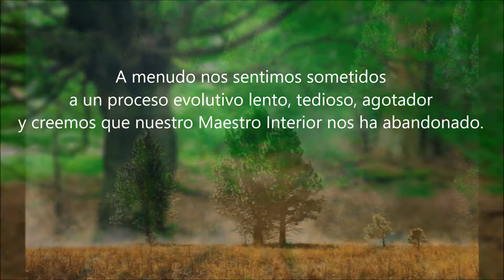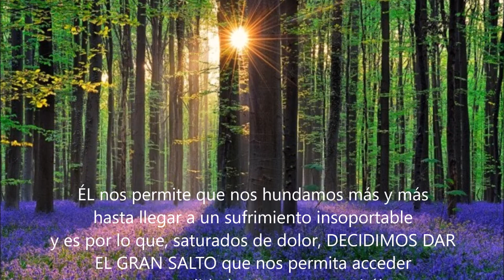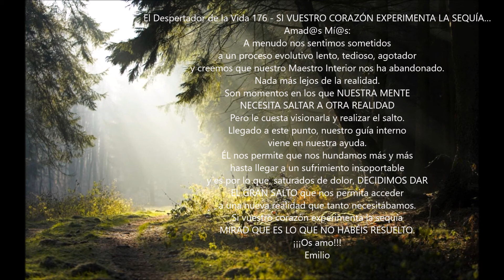SI VUESTRO CORAZÓN EXPERIMENTA LA SEQUÍA… El despertador de la vida 176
| SI VUESTRO CORAZÓN EXPERIMENTA LA SEQUÍA… El despertador de la vida 176Nuevo vídeo de "El despertador de la vida" de la Asociación Sirio. La Asociación Sirio es una asociación sin ánimo de lucro que organiza talleres, cursos y actividades en la naturaleza. La Asociación Sirio está en Caudiel, Castellón, muy cerca de Valencia. Talleres y cursos de yoga, meditación y todo tipo de actividades para el alma.

SI VUESTRO CORAZÓN EXPERIMENTA LA SEQUÍA…

Amad@s Mí@s:

A menudo nos sentimos sometidos
a un proceso evolutivo lento, tedioso, agotador
y creemos que nuestro Maestro Interior nos ha abandonado.

Nada más lejos de la realidad.
Son momentos en los que NUESTRA MENTE
NECESITA SALTAR A OTRA REALIDAD
Pero le cuesta visionarla y realizar el salto.

Llegado a este punto, nuestro guía interno
viene en nuestra ayuda.

ÉL nos permite que nos hundamos más y más
hasta llegar a un sufrimiento insoportable
y es por lo que, saturados de dolor, DECIDIMOS DAR
EL GRAN SALTO que nos permita acceder
a una nueva realidad que tanto necesitábamos.

MIRAD QUE ES LO QUE NO HABÉIS RESUELTO.

¡¡¡Os amo!!!
Emilio